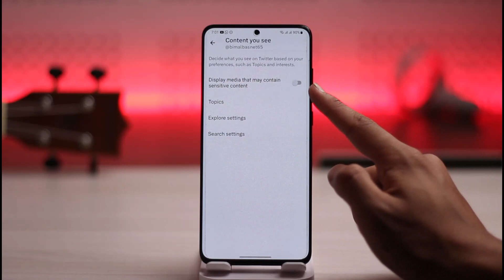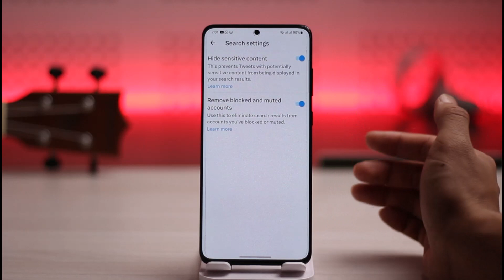How to Turn Off Sensitive Content on Twitter !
This video guides you through an easy step-by-step process to turn off sensitive content on Twitter. So make sure to watch this video till the end.

~ Chapters:
0:00 Introduction
0:14 Turn Off Sensitive Content
1:07 Conclusion